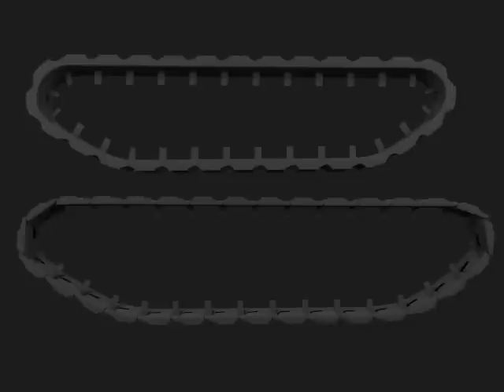Tank Track Rigging test- Simple curve path Vs Face Duplications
First:

I would like to apologize if this video is damaged..Youtube appears to be VERY HOSTILE toward AVIJPEG format.

Second :

Well this video depict my solution to high poly mesh tank track rigging. Blender user may already know that the easiest and most expedient way to make and animate track is by curve path and set of drivers (since Blender 2.5x)

Problem however is that the curve actually deform the track, making it behave essentially like a rubber conveyor belt which is..by eagle eyed viewer considered it as unrealistic.

One work around is by actually Rig armatures into the track ONE BY ONE then perhaps in Blender set an IK constraint for it.. which obviously.. for my view are both inexpedient and tedious.

However i managed to solve it..perhaps.. by using face duplication where the track segment is actually a "duplicate" from one. The track is still technically path curve BUT the track doesn't deform even with high poly.

Above depict a comparison between the simple path curve and face duplication method.. Both tracks are high poly model. As you can see the top track behave like essentially rubber belt.. with deformation.

While lower track..for me at least look more solid.